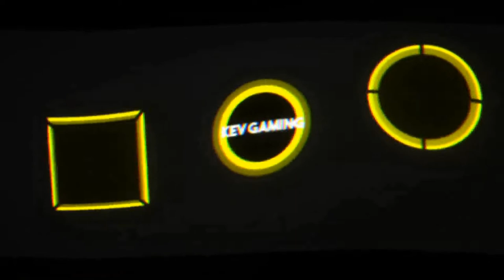Let's Play GRID #44 GT Challenge